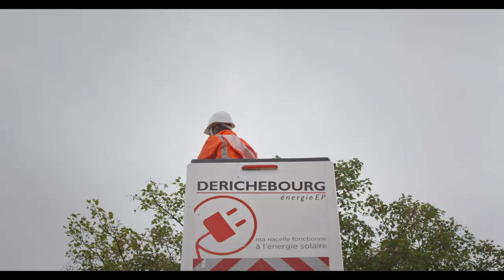DERICHEBOURG Multiservices : pourquoi nous choisir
Découvrez en image les secrets de l'ADN de DERICHEBOURG Multiservices : 32 000 femmes et hommes à votre service.